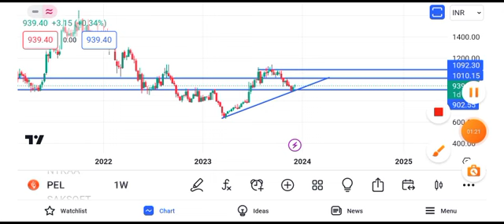piramal enterprise share latest news today